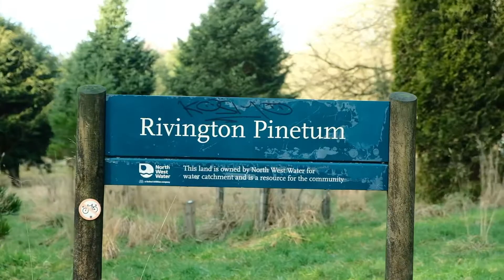Rivington, UK - 1st of January 2022 Walk - Fujifilm x-t20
A walk with family and friends on 1st of December 2022. Filmed with Fujifilm X-T20 with xf 18-55 lens edited with LumaFusion.